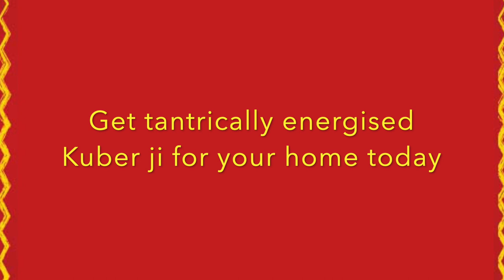Tantrically energised Kuberji for home and business| Financial growth| Wealth quotient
In this video, Mekhala Jois shares cost effective ways of generating wealth for yourself and your family through tantrically energised Kuber ji.

To get this for yourself do reach mekhala on 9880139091